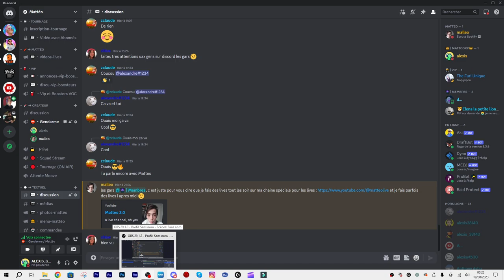QUI CHANTE !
--} Instagram RadioAlexis : radioalexis
--} Mon Snap : alexismattcorp